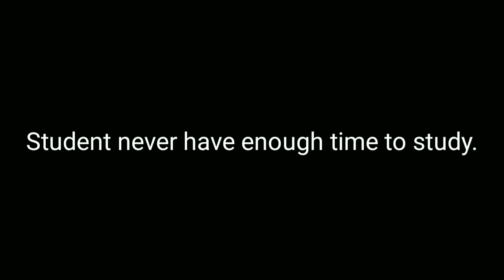পরীক্ষার অাগের দিন গুলো।। Student never have enough time to study।Exam day ।। kushal Chowdhury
Student never have enough time to study।